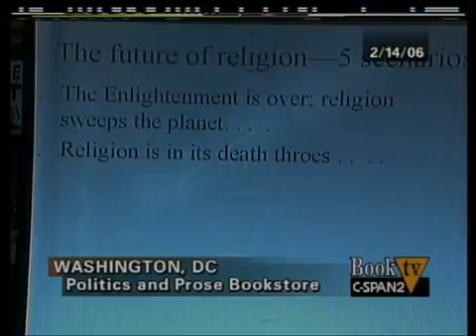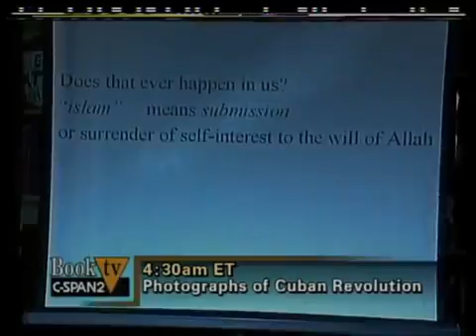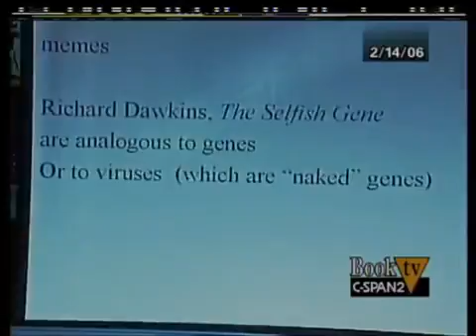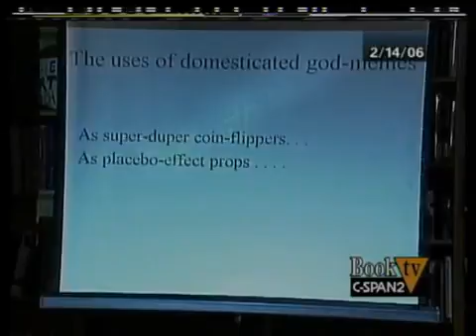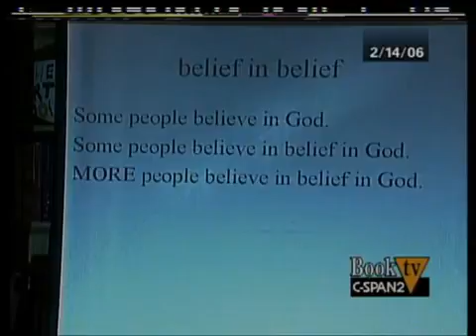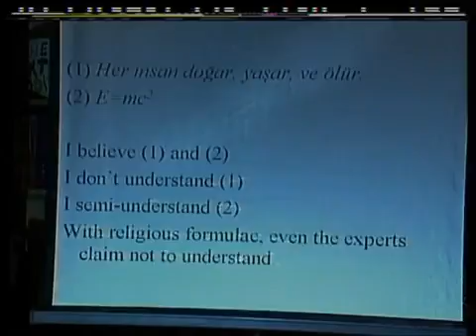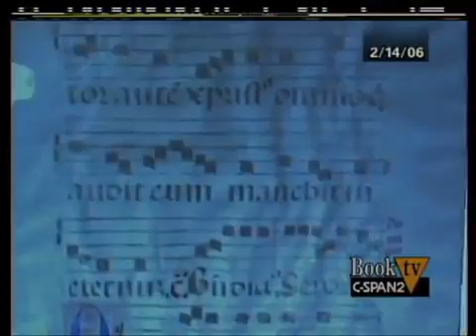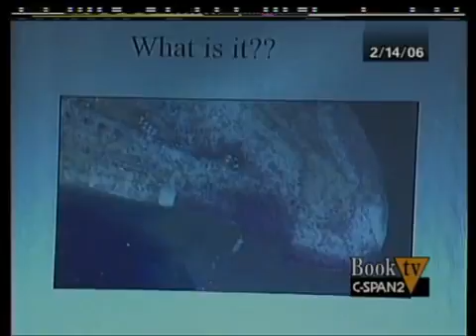Is Religion Man Made? How Did Religion Start? The Evolution of Belief (2006)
The evolutionary origin of religions theorizes about the emergence of religious behavior during the course of human evolution. Humanity's closest living relatives .

Next in The Big Story: (Biology, the Brain and History) This video has been selected as one of the TED Ed Best Flips.

The God Delusion is a 2006 bestselling, non-fiction book by English biologist Richard Dawkins, professorial fellow of New College, Oxford, and former holder of .